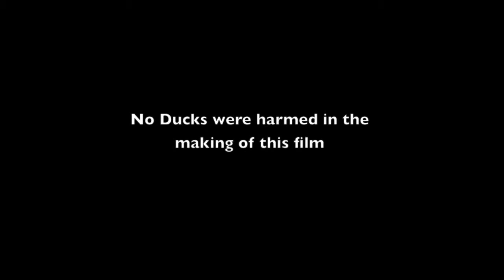AR Drone Antics